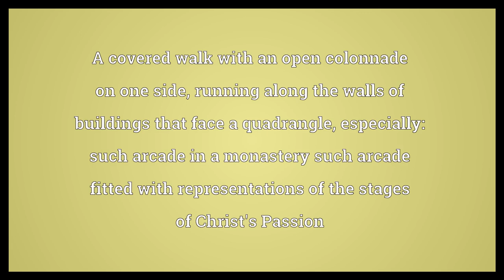Cloister Meaning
Video shows what cloister means. A covered walk with an open colonnade on one side, running along the walls of buildings that face a quadrangle; especially:
such arcade in a monastery
such arcade fitted with representations of the stages of Christ's Passion. A place, especially a monastery or convent, devoted to religious seclusion.. The monastic life.  Cloister Meaning. How to pronounce, definition audio dictionary. How to say cloister. Powered by MaryTTS, Wiktionary